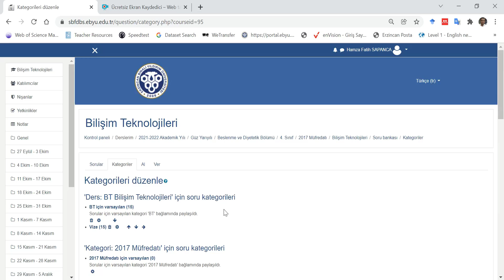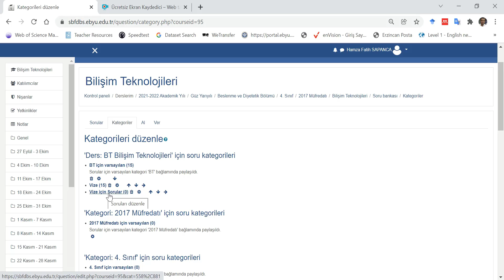Sorular için Kategori Oluşturma